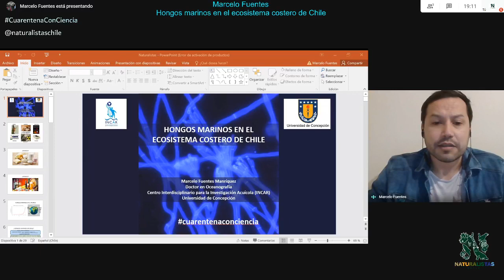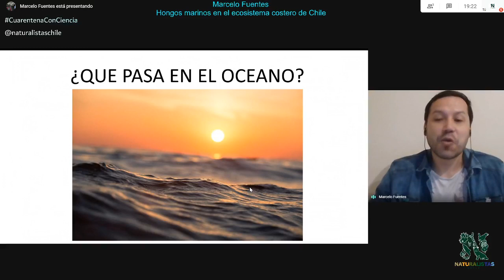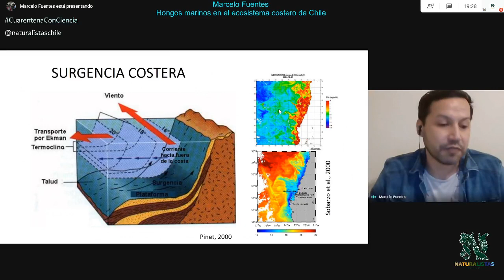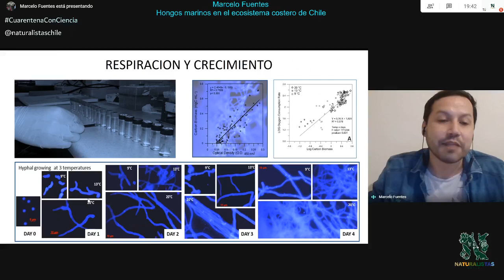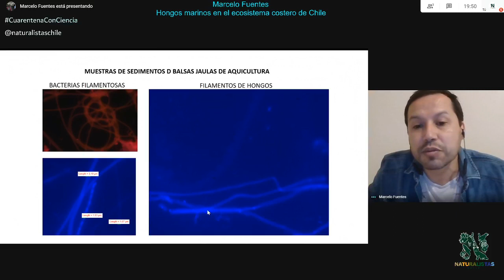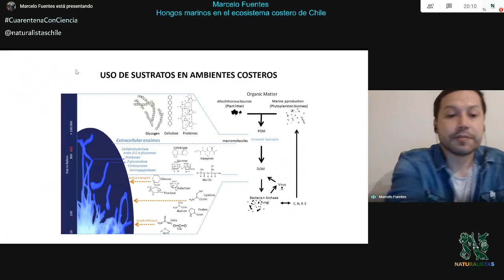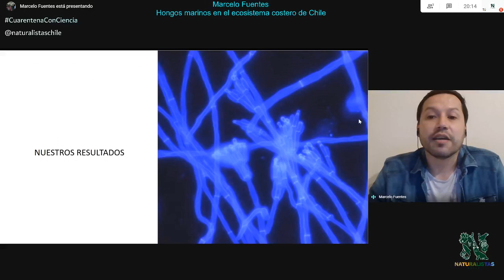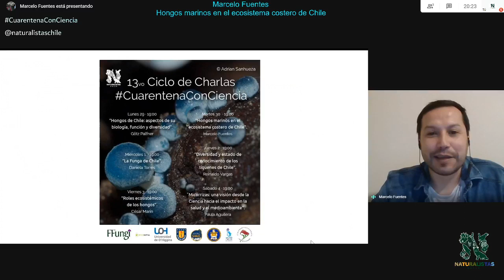Marcelo Fuentes - Hongos marinos en el ecosistema costero de Chile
Somos el equipo Naturalistas Chile y este es nuestro ciclo de charlas
¿Sabías sobre la existencia de los hongosmarinos?
El Dr. Marcelo Fuentes trabaja en la Universidad de Concepción y en el Centro Incar 👨‍🔬 En esta charla, él explicará los procesos fisico-químicos de la zona costera de Chile (y sistemas similares en el Mundo), detallando que su vez cómo es la trama trófica y el lugar donde se incluyen los hongos marinos en la actualidad. Conoceremos las investigaciones que se han hecho en torno a los hongosdechile y veremos los resultados en base a respiración y asimilación de sustratos de carbono, nitrógeno, fosforo y azufre 🍄🔬